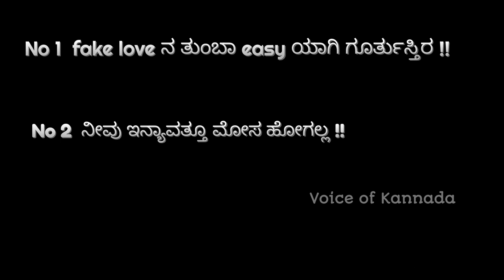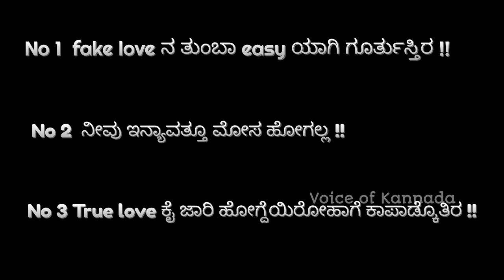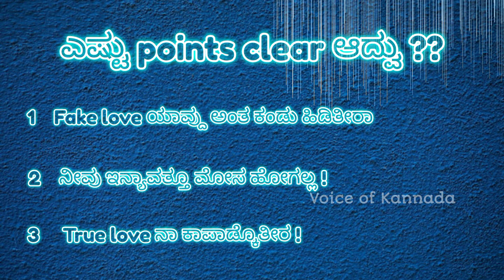Fake Love ನಾ ದೊಡ್ಡ ಸೂಚನೆ ಇದೂ (specially for girls) | kannada motivation | lovetips kannada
ಎಲ್ಲಾ ಹೆಣ್ಣು ಮಕ್ಕಳಿಗೂ reach ಆಗ್ಬೇಕು ಈ ವೀಡಿಯೋ..👍
and ಹುಡುಗ್ರ fake love ಯಾವ್ದು true love ಯಾವ್ದು ಅಂತ ಇವಾಗ್ಲಾದ್ರು ತಿಳ್ಕೊಳ್ಳಿ..